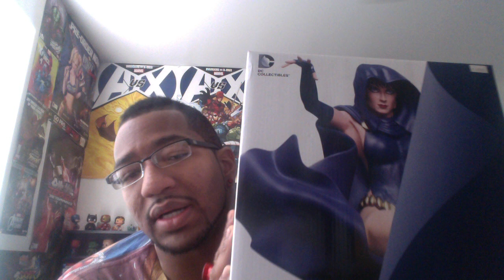Raven Unboxing!!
Been away for a while but I'm back!!!

what did you guys get?

STALK ME!
Xbox;Tevmoney
PSN:tevin01